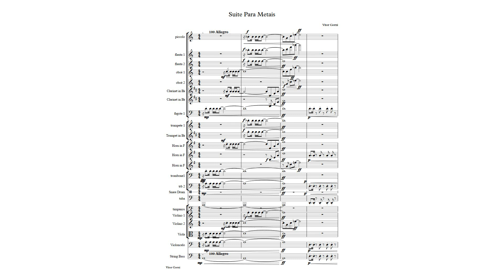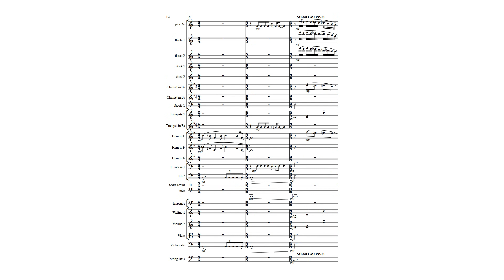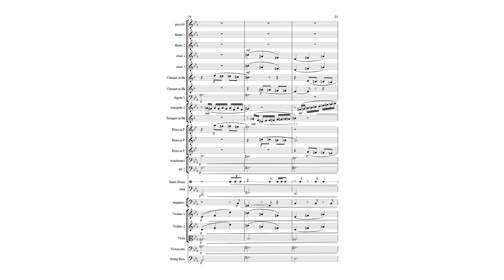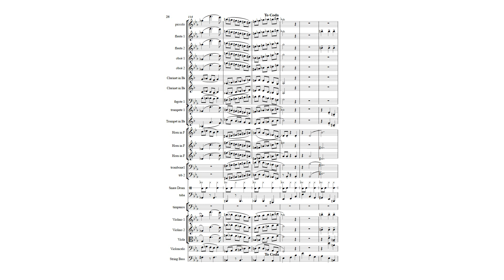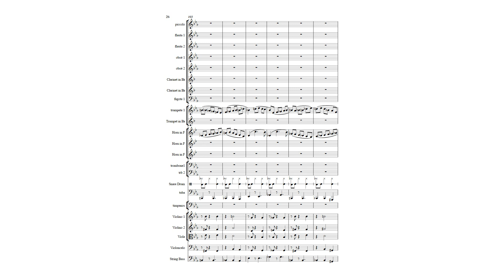SUITE PARA ORQUESTRA - Vitor Gorni - 1 movimento